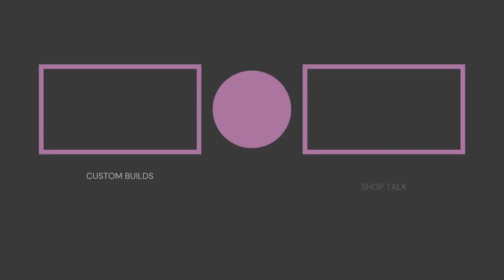On Your Bike! | Swapping Handlebars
Bike handlebars are not a dichotomy of drops or straight. There are various types that cyclists could use, and each one could dictate how a bike ride would go. Track or bullhorn bars for those looking for aggressive and fast-paced rides. Riser bars for those looking for control as they weave through traffic. BMX handlebars for those who treat the road as their playground. In this episode of On Your Bike!, watch me go from flared drop bars to mustache bars in search of more chill-paced city rides.

On Your Bike